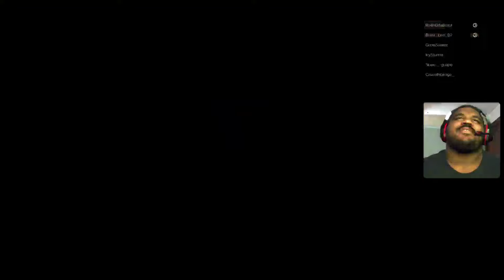Playing a Casket Match on WWE2K23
A fan asked me to play wwe with him so I challenged him to a casket match